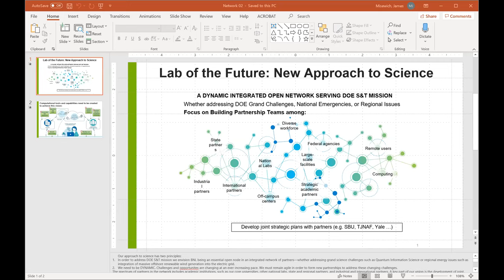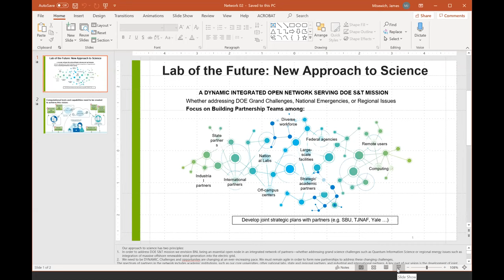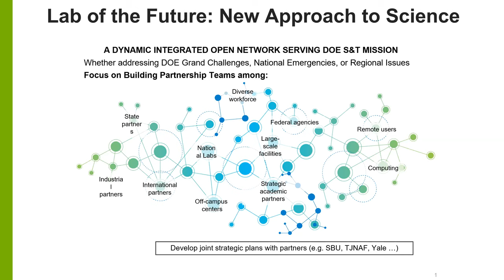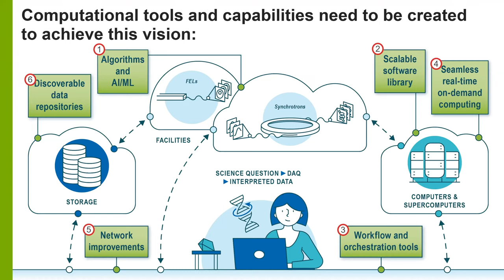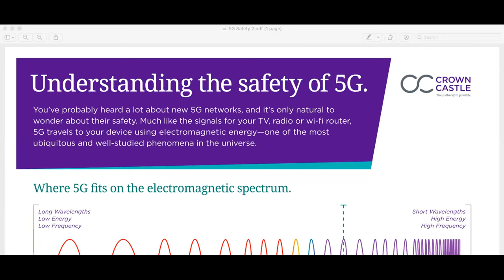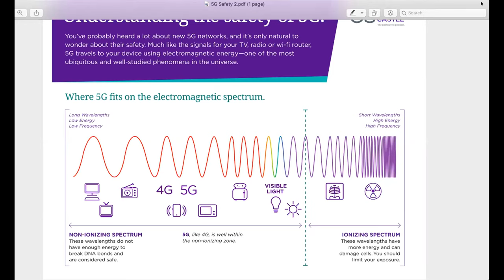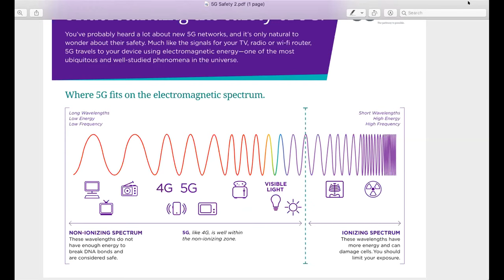Herald Inside LI Webinar: The Power of 5G- Part One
As the pandemic continues to force the majority of our interactions into the virtual space, fast and reliable online access is more important than ever before. Experts discuss:

— How the current digital divide impacts us
— How 5G will make us more efficient
— How 5G can strengthen the local economy
— Future advancements and job opportunities created by 5G

PANELISTS:
Caitlin Brookner
Spokeswoman,
New Yorkers For 5G

Matt Cohen
Vice President, Government Affairs and Communications,
Long Island Association

Jim Misewich
Associate Laboratory Director for Energy and Photon Sciences,
Brookhaven National Laboratory

Karmen Rajamani
Director, Crown Castle East Area,
Crown Castle

See Power of 5G Part Two on Thursday, December 10 at 10am.